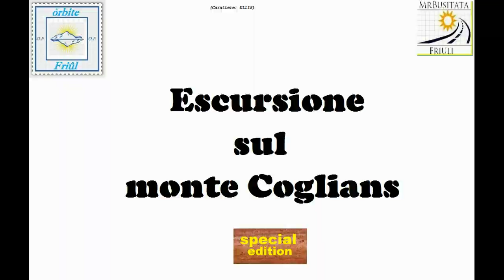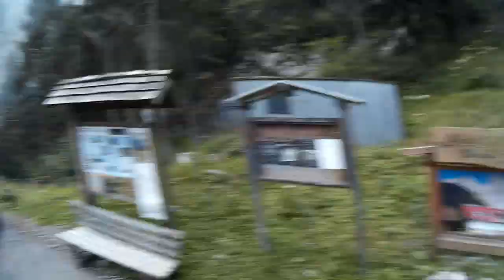Rubrica le mie escursioni Monte Coglians 2014 parte 32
Rubrica le mie escursioni Monte Coglians 2014 parte 32 (FINE SERIE)